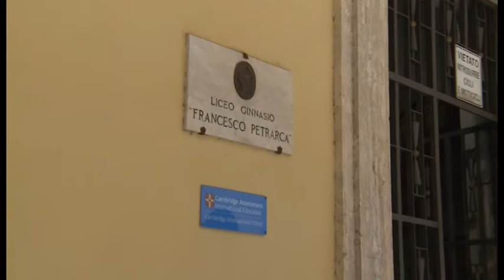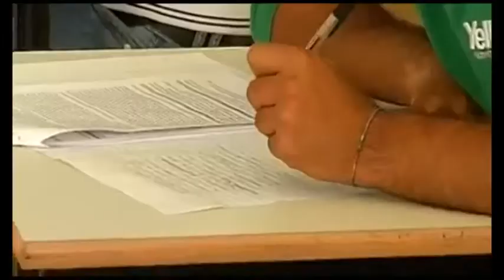Maturità 2018, è il giorno della seconda prova. Al Classico una versione di Aristotele